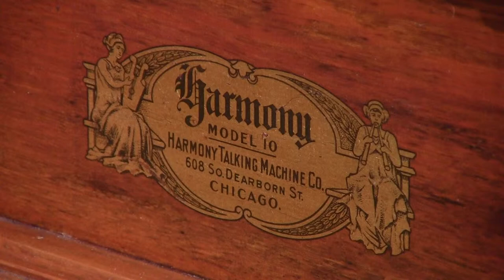Harmony - Trolley Car Swing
Ed Morton sings "Trolley Car Swing" on Harmony A1147 (recorded 12 February 1912). Harmony records were made by Columbia between 1909 and 1916 and had a 3/4-inch spindle hole (they should not be confused with the later Columbia-made Harmony records made from 1925 to 1932). The machine is a Harmony Model 10, also made by Columbia, and dates from between 1909 and 1914. It has the typical blue horn found on these machines.